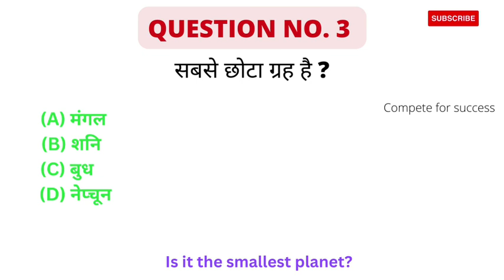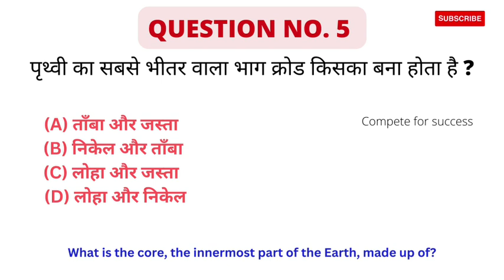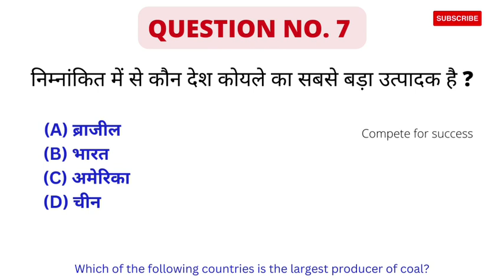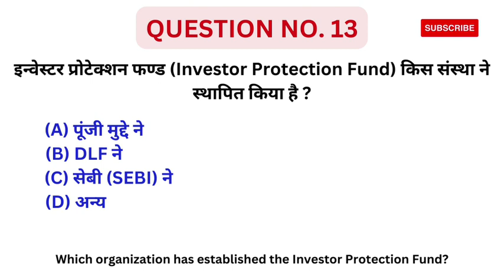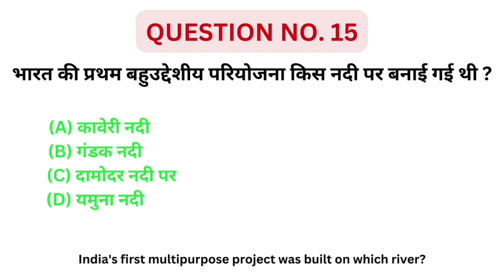Gk questions || Gk in hindi || Gk questions and answers || Gk quiz || Gk 2023 || Part - 42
gk questions
Gk Quiz
gk compete for success
Important gk
Gk Quiz test
competitive quiz
quiz questions
general knowledge questions
gk quiz
India Gk
hindi gk
english gk
samanya gyan
gk questions
2022 gk questions and answers
lucent gk
lucent geography
lucent ka nichod topics
geography gk
lucent mcq
gk
gk questions and answers
gk question
general knowledge
gk top study
gk questions
question
knowledge
gk knowledge
gk quiz
g.k
gk
gk question
gk afroz
gk questions
gktoday
gk tricks
gk video
gk live
question
सामान्य ज्ञान
general knowledge ke question
gk knowledge
gk dijiye
general class
general knowledge ki video in english
GK
gk question
general knowledge
g k
question answer
answer
lucent gk
GK 2021
GK 2022
GK 2023
g,k
gk knowledge
GK Police
GK IAS
GK IPS
g.k. question in hindi
GK COMPETE FOR SUCCESS 2022
Gk Compete For Success 2023
current affairs
जीके
सवाल
hindi question
english question
gk question gk question
answer
general knowledge question answer
जीके
GK number 1
GK Question